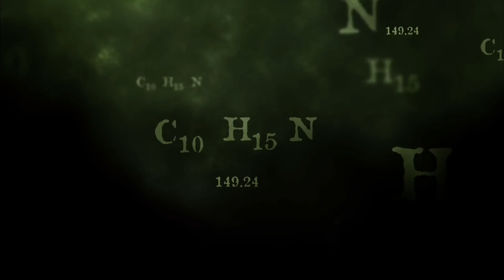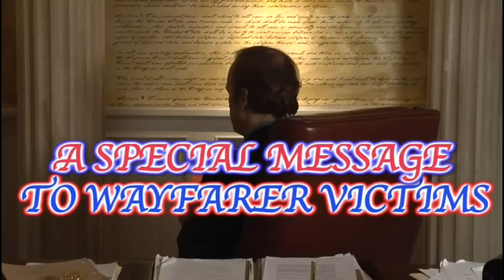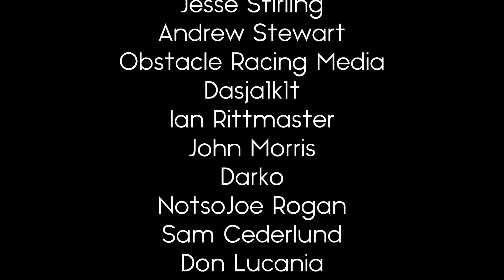Breaking Bad: "Green Light"